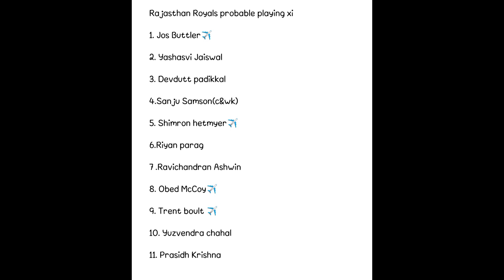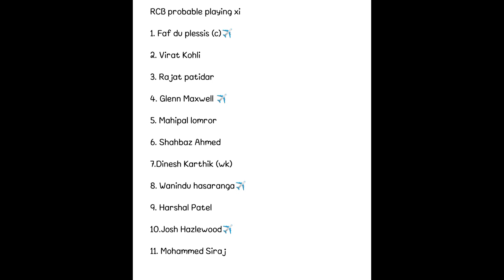IPL 2022 Qualifier 2|Rajasthan Royals vs Royal challengers Bangalore playing 11|RR vs RCB